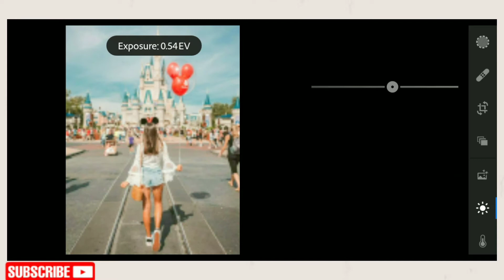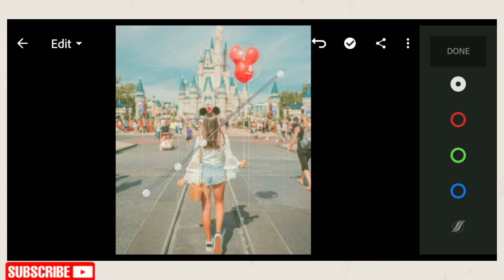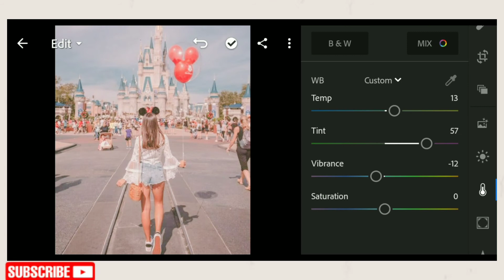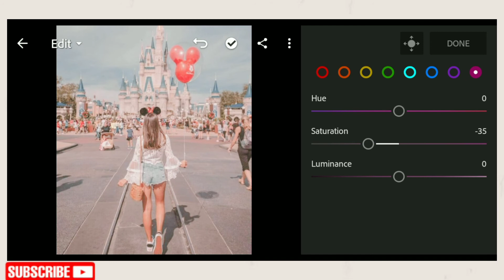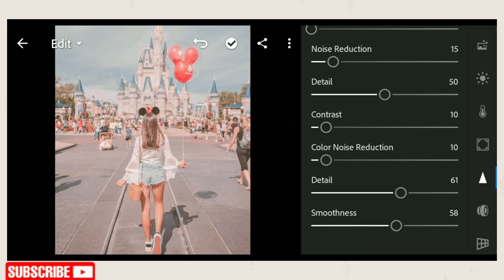DISNEY FANTASY Lightroom Preset || Mobile LIGHTROOM Tutorial FREE DNG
Disney Fantasy Lightroom Preset || Mobile Lightroom Tutorial by Lizzy Elle

The stock photos used in the tutorial are not mine, credits to instagram and pinterest. The background music is also not mine.

✓ Adjustments should be made depending on the quality of the photos.

📌Watch this tutorial to get the password

✨ Tags/Keywords
• Disney Fantasy preset
• lightroom presets,
• lightroom tutorial,
• lightroom editing,
• lightroom,